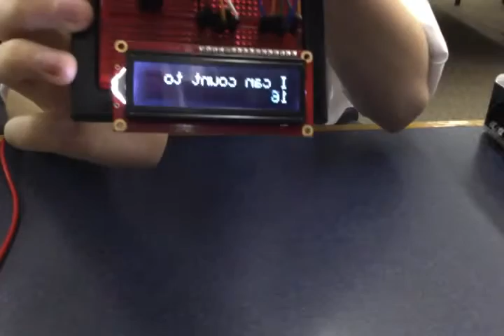video part 15 last part